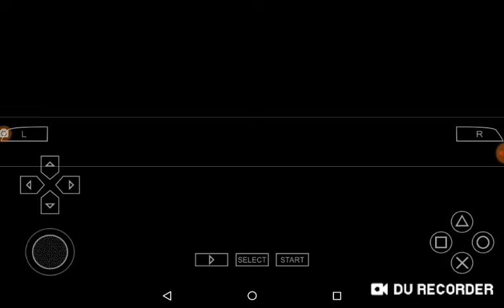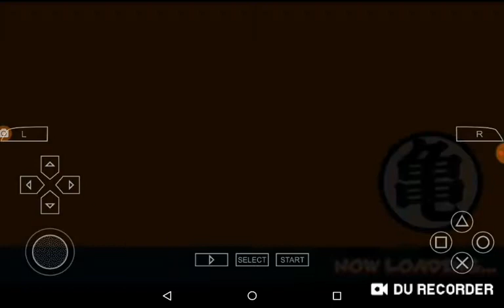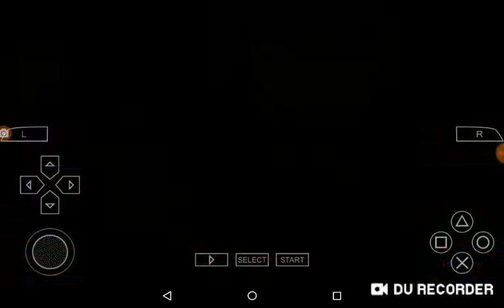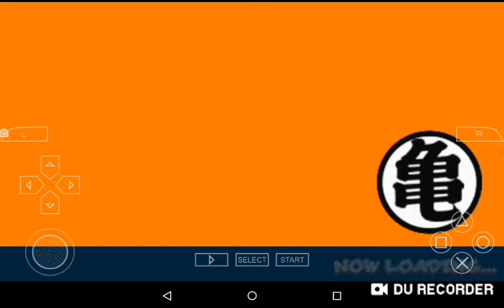Y'all mind if I shin budokai